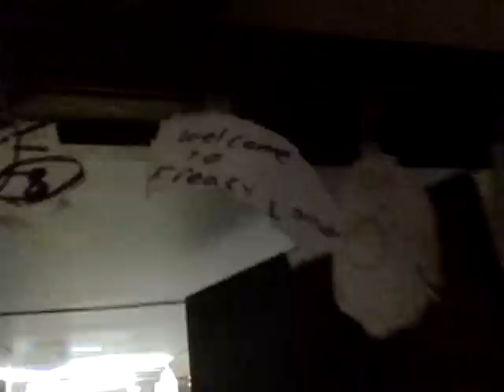Halloween room 2009 part 1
Decorations